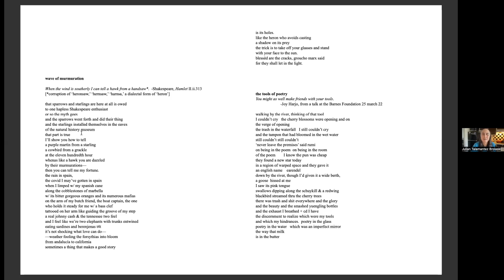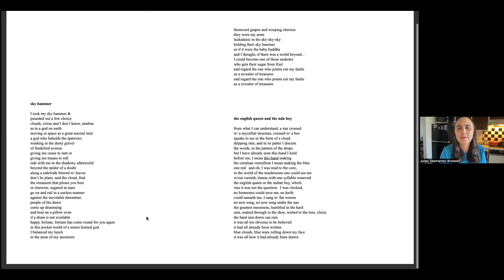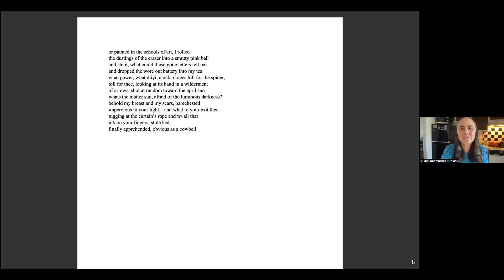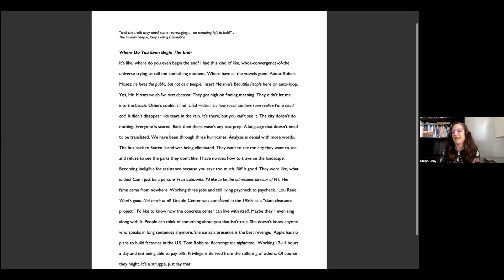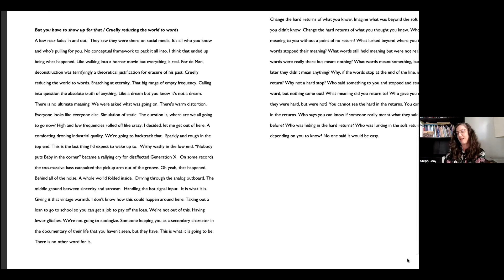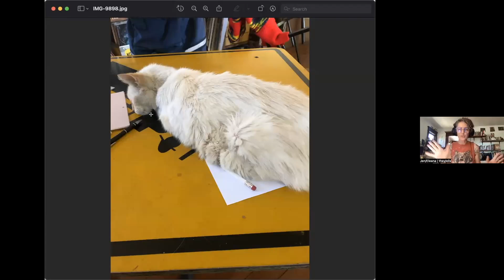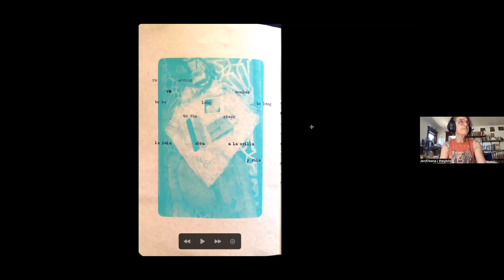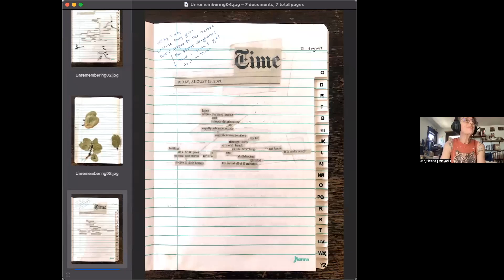NSE #622 | A Rail Reading Curated by Steph Gray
Radical Poetry Reading with Steph Gray
Steph Gray curates our 98th Radical Poetry reading with Julian Talamantez Brolaski, Brenda Coultas, Jen/Eleana Hofer and Brenda Iijima.

the-new-social-environment #622
Recorded on Wednesday, August 10, 2022 at 1 p.m. Eastern / 10 a.m. Pacific

In this talk:

🚩 Julian Talamantez Brolaski —— Poet and country singer Julian Talamantez Brolaski the author of Of Mongrelitude (Wave Books 2017), Advice for Lovers (City Lights 2012), and gowanus atropolis (Ugly Duckling Presse 2011). With Juan &amp; the Pines, they released an EP Glittering Forest in 2019. Their first full-length album is coming out this summer. Julian’s poetry was recently included in When the Light of the World was Subdued, Our Songs Came Through: A Norton Anthology of Native Nations Poetry (2020) and We Want It All: An Anthology of Radical Trans Poetics (Nightboat 2020).

🚩 Brenda Coultas —— Brenda Coultas is the author of five collections of poetry, including The Tatters (Wesleyan University Press, 2014) and The Marvelous Bones of Time (Coffee House Press, 2007). Her work can be found in Bomb, The Brooklyn Rail, and the anthology Readings in Contemporary Poetry (Dia). Her new book, The Writing of an Hour, is just out from Wesleyan University Press in 2022.

🚩 Jen/Eleana Hofer —— Jen/Eleana Hofer is a poet, translator, social justice interpreter, teacher, facilitator, and urban cyclist. They live on unceded Tongva land in Los Angeles, where they teach writing, work as Sins Invalid’s Language Justice Coordinator, and do language justice advocacy and organizing. They have received support from many entities, including CantoMundo, the Academy of American Poets, the City of Los Angeles, the NEA, and PEN American Center. Jen/Eleana publishes with numerous small independent presses and in various DIY/DIT incarnations. Excerpts from their most recent project, unremembering are at Map Magazine.

🚩 Brenda Iijima —— Based in Brooklyn, Brenda Iijima is a poet, playwright, choreographer and visual artist. She is the author of nine books of poetry. Her involvements occur at the intersections and mutations of genre, mode, receptivity, and field of study. Her current work engages submerged and occluded histories, other-than-human modes of expression and telluric awareness in all forms. Iijima is the founding editor-publisher of Portable Press @ Yo-Yo Labs.

🚩 Steph Gray —— Poet-filmmaker Steph Gray is the author of seven poetry collections, including Shorthand and Electric Language Stars (Portable Press at Yo-Yo Labs, 2015), and the chapbooks Words Are What You Get/You Do It For Real (above/ground press, 2019) and A Country Road Going Back in Your Direction (Argos Books, 2015). Gray’s experimental super 8 films and videos have screened internationally, including retrospectives at San Francisco Cinematheque, Anthology Film Archives, Microscope Gallery and Mono No Aware in NYC.